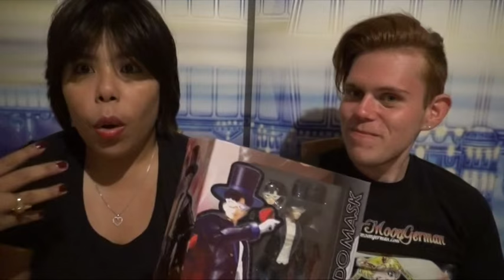Review | S.H.Figuarts Tuxedo Mask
Review zur S.H.Figuarts Tuxedo Mask! Vielen Dank an Tamashii Nations & heo für das Bereitstellen!